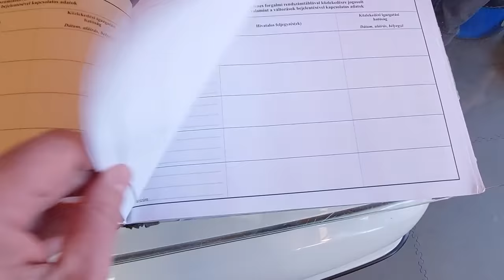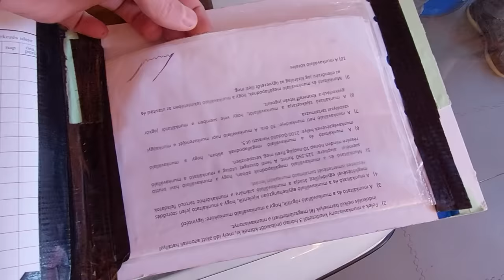Bilincsben vittek el.......